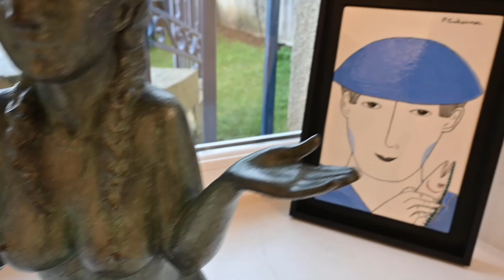Galerie Athena Binic - Exposition collective du 14 novembre au 31 décembre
Visite en vidéo de la Galerie Athena à Binic à l'occasion de l'exposition collective du 14 novembre au 31 décembre